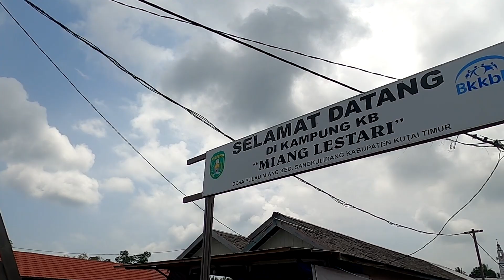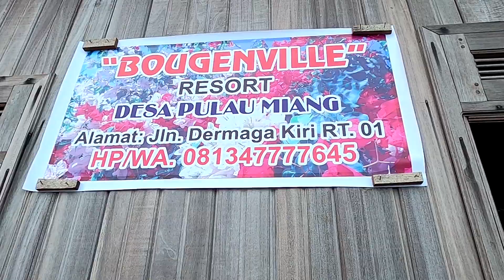Pulau Miang, Sangkulirang Kutai Timur Kalimantan Timur : Ayo Snorkling di sini ada Patung Sereeem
Bismillahirrohmanirrohiim,

Assalamu'alaikum,
Sahabat Suka Traveling Indonesia, Tanggal 5 Januari 2021 lalu kami mengeksplor bawah laut Pulau Miang. Info mengenai penyebrangan, penginapan dan lainnya silahkan tonton sampai selesai ya.

Komentar buat yang membutuhkan info jalan, bila diperlukan akan kami upload di video selanjutnya.